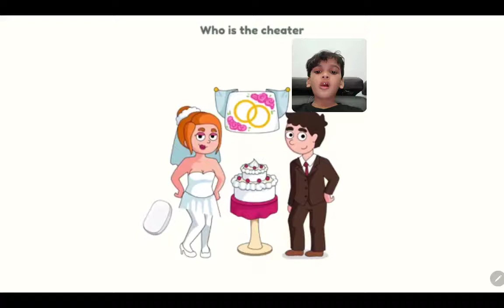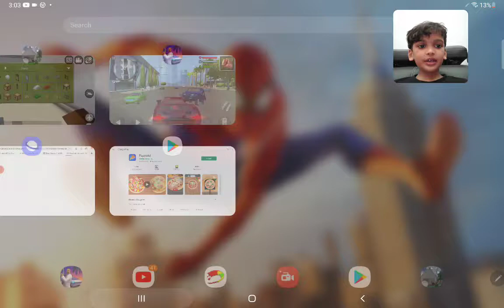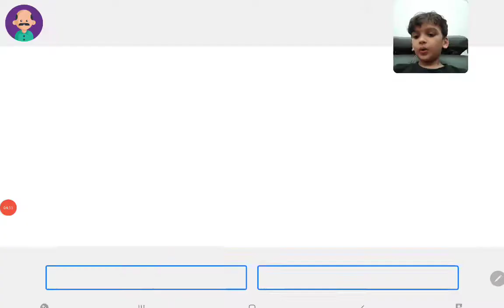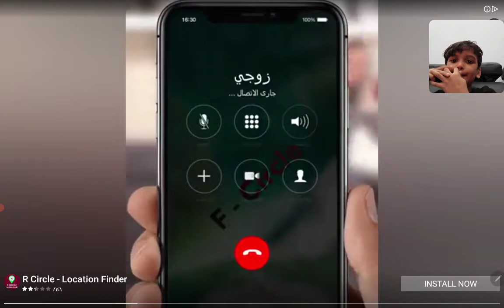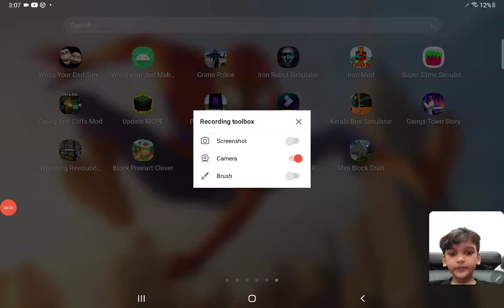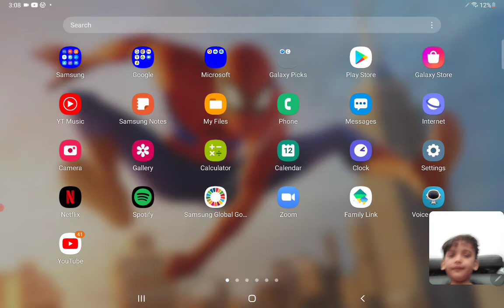gangs Town story game play video